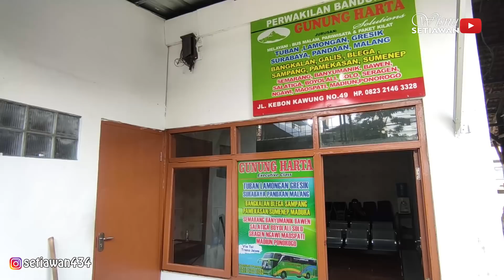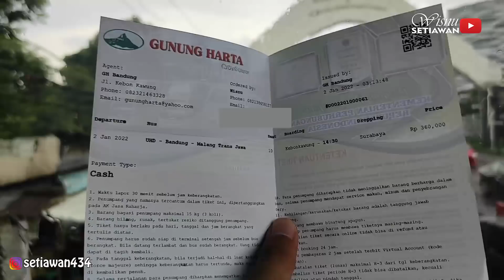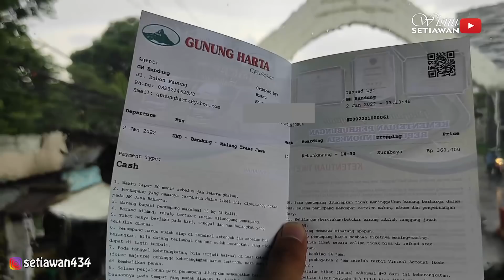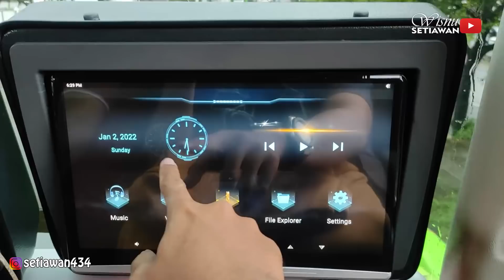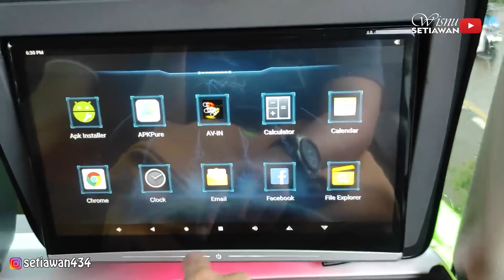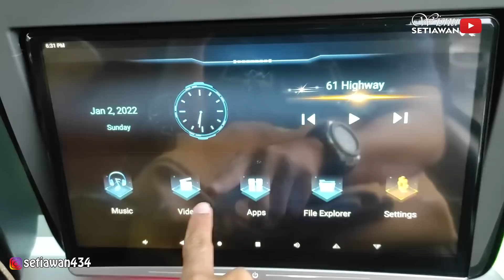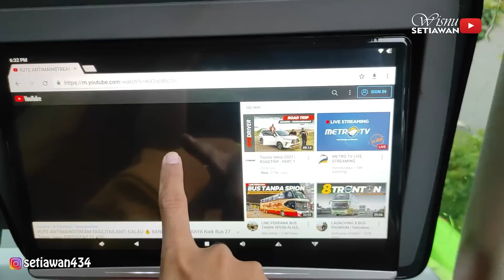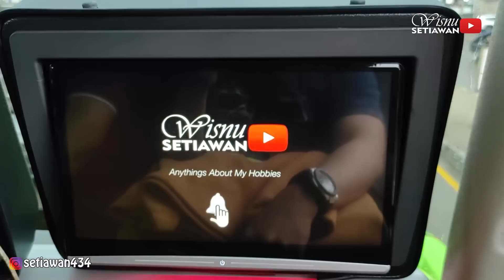BUS TERTINGGI Dengan FASILITAS TERBAIK😍Bandung-Surabaya Naik Bus GUNUNG HARTA UHD Voyager Terbaru #1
Alhamdulillaahh bisa merasakan naik bus Gunung Harta UHD terbaru yang melayani rute Bandung Raya. Sebuah momen yang sangat berkesan bisa menikmati perjalanan keliling kota Bandung dengan view dari atas. Dan fasilitas-fasilitasnya yang sudah gak perlu diragukan lagi.

Gunung Harta emang ga pernah gemen-gemen dalam hal pelayanan penumpang. Walaupun harganya cukup mahal karena mungkin di masa liburan. Tapi worth it banget dengan seluruh fasilitas yang didapatkan. Mulai dari TV Android di setiap kursinya, Legrest dengan model terbaru, Fitur kursi pijat di setiap seatnya. Belum lagi ada snack premium dan service makan prasmanan 1 kali.

Mantab pisan lah pokoknya RECOMENDED banget. Cocok buat perjalanan jarak jauh. Kalian mesti cobain ya fren... 😍

Momen-momen yang ada dalam video ini:
00:00 Opening
00:50 Intro
03:40 Review Armada Bus Gunung Harta UHD Voyager
05:12 Review Interior Armada Bus Gunung Harta UHD Voyager
06:04 Review Kursi Pijat Armada Bus Gunung Harta UHD Voyager
07:00 Berangkat dari Agen Kebun Kawung
08:40 Fakta Unik Jembatan Surapati
10:00 Monumen Pahlawan Covid-19 Bandung
12:22 Ketemu Master @adiefmuhammad
16:25 Review Snack Bus Gunung Harta UHD Voyager
21:56 Review TV / AVOD Armada Bus Gunung Harta UHD Voyager
30:56 To Be Continued

Informasi Terkait Perjalanan

Nama Bus                 : PO. Gunung Harta
NL/Julukan               : GHTS-083
Chasis/Mesin Bus   : Mercedes Benz OC 500 RF 2542
Jurusan Bus              : Bandung - Surabaya - Malang
Kelas Bus                  : Eksekutif Voyager Class
Harga tiket                : Rp360.000 (tarif Bandung - Surabaya)

Buat yang pengen mencoba bus ini bisa hubungi kontak agen terdekat di jalur lintasan trayek bus ini.
Kontak Agen Bus Gunung Harta Kebon Kawung: 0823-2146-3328
Pemesanan bisa melalui Whatsapp dan pembayaran via Transfer.

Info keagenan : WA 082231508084